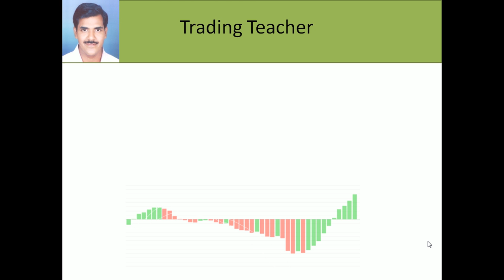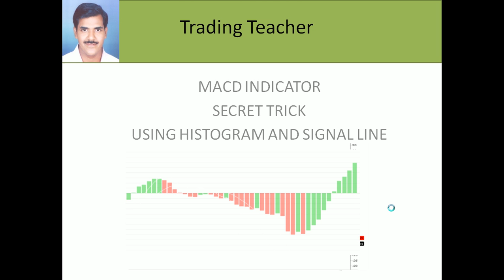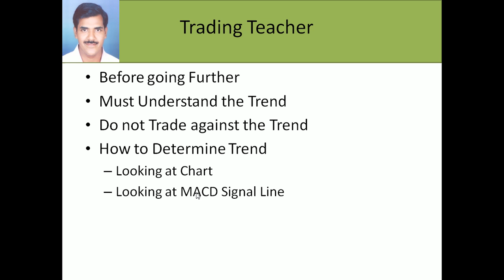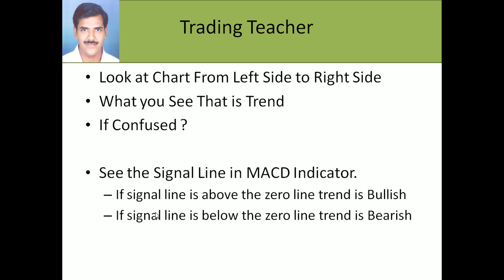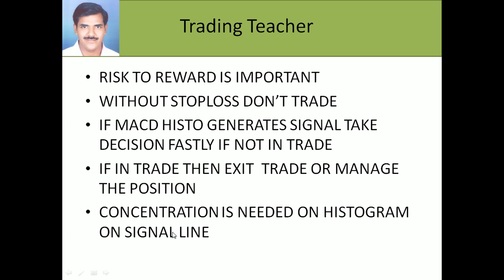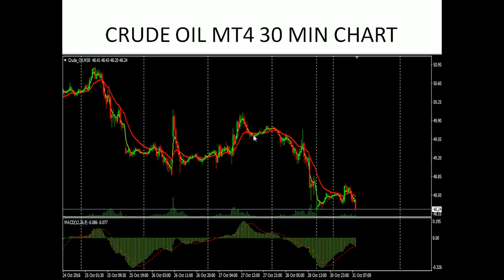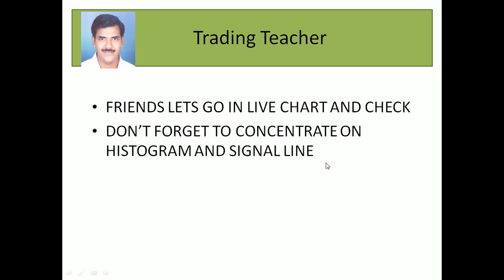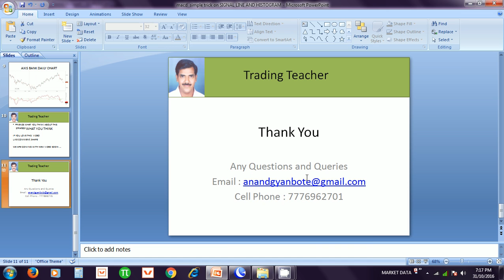macd secret trick signal line and histogram | Trading Teacher | Anand Gyanbote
MACD INDICATOR SECRECT TRICK TO BUY AND SELL .THIS TECHNIQUE USES SIGNAL LINE AND MACD HISTOGRAM